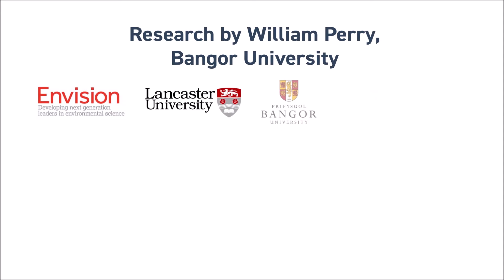The microscopic world in salmon | Science at Home | Royal Society of Biology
Join Fisheries Society of the British Isles as part of the RSB’s Science at Home online science festival and find out more about a salmon's microbiome!

We've launched our first ever online science festival, to bring a range of videos, activities, games and more straight to your computer screen to entertain and engage you and your family.

We've partnered with some of the best science organisations in the UK and beyond to bring you content for any budding biologist, chemist, geologist, physicist, or anyone who loves science and wants to find out more.

We'll be promoting highlights of the festival during the weekend of 21st and 22nd of November, but content will be available indefinitely afterwards for you to enjoy and share.

Find out more RSB’s Science at Home online science festival on our